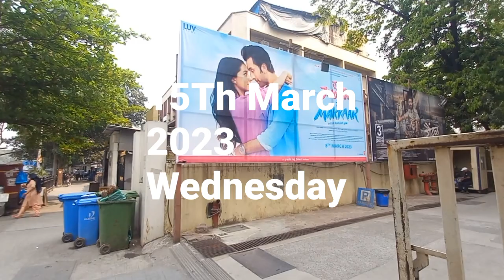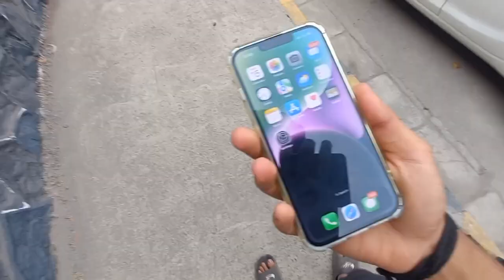Vlog With ( IPHONE 14 ) Cinematic And Action Mode Test | camera Test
In this vlog I have tested iphone 14 camera
Cinematic And Action Mode has been tested and it's amazing

iphone 14  , Cinematic , Action Mode